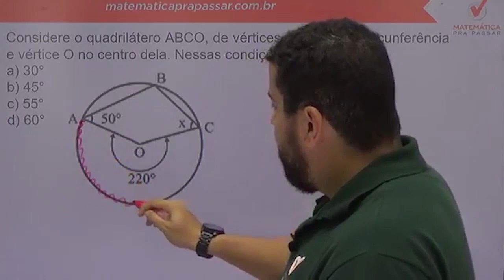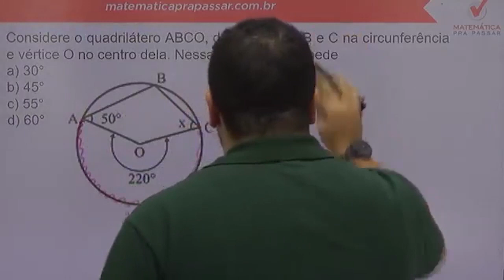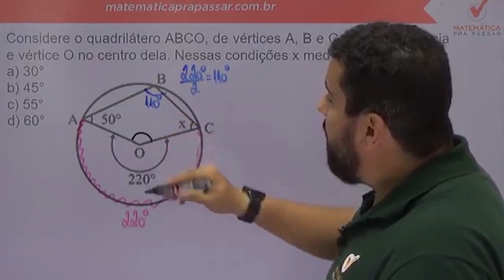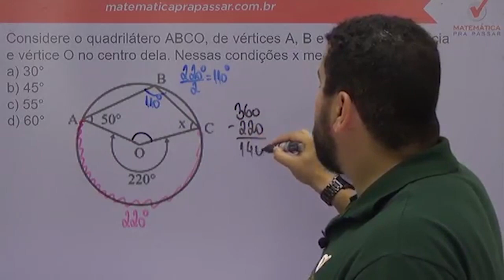Matemática para ESA |Dica 14| Quadrilátero e Circunferência Aprenda Como Resolver